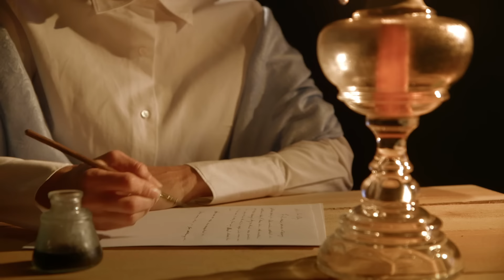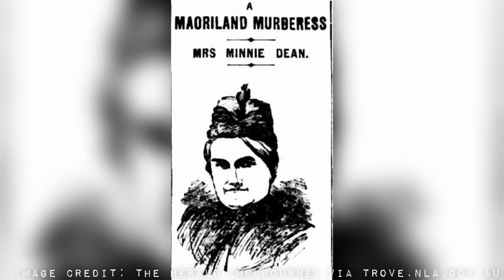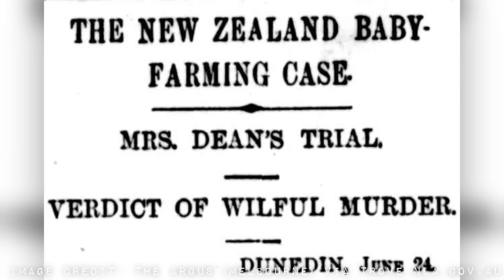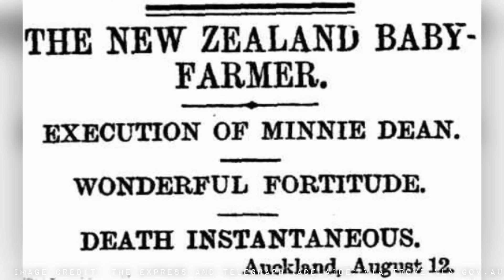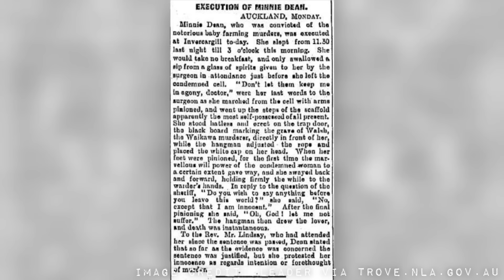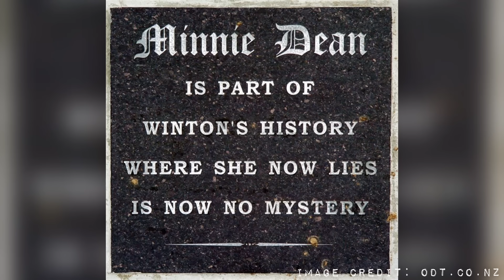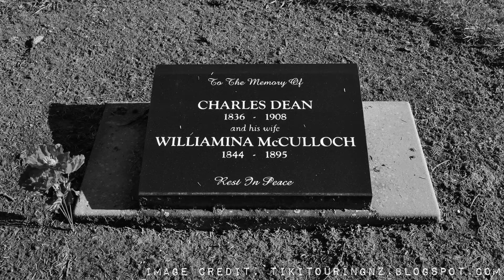Minnie Dean: The Southland Murderess | SOLVED